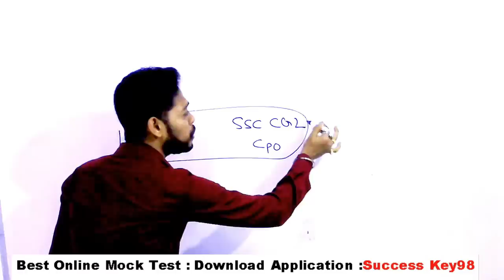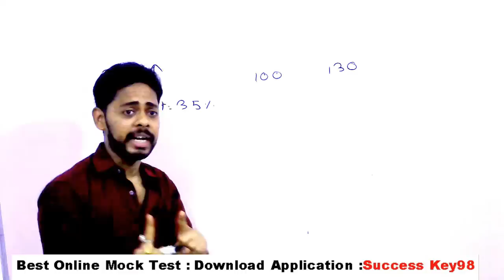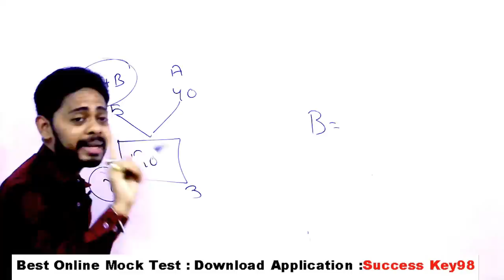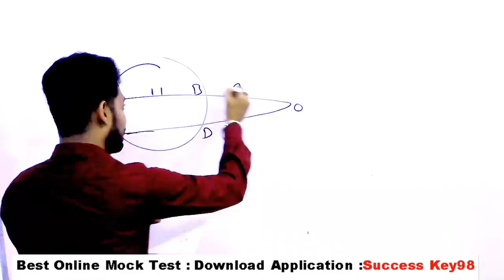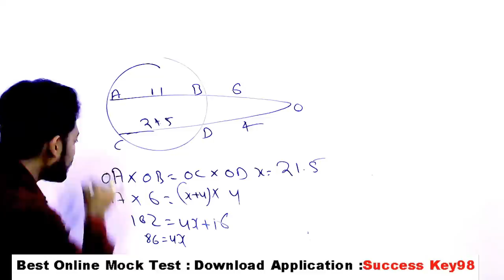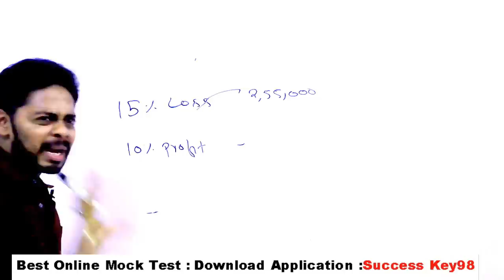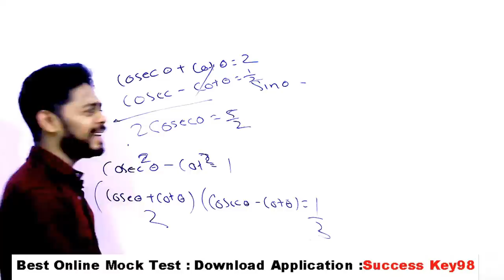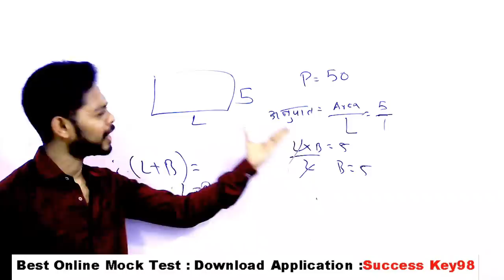SSC CHSL 2020 17th MARCH Math Questions paper solved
SSC CHSL 2020  17th MARCH Math paper Questions

GENERAL SCIENCE  : 2 pm

GS TOP 40 QUESTION : 4.00 PM

MATH CLASS (Crash Course ) :6.00 PM

Static Gk :8 PM

ssc chsl 2019 math paper question

ssc chsl 2019 math paper question solved